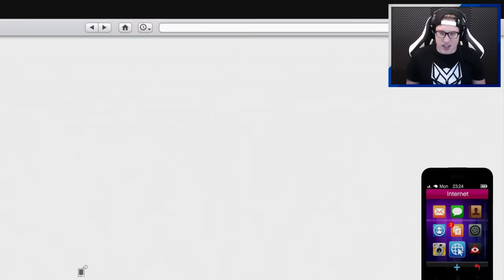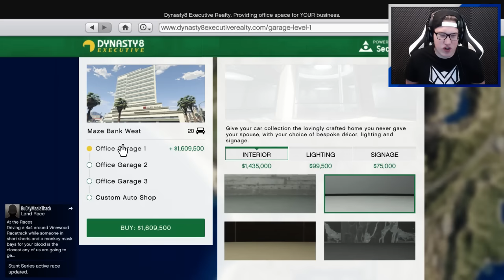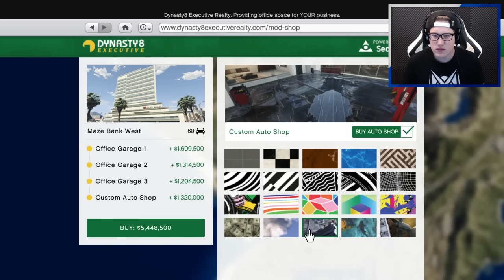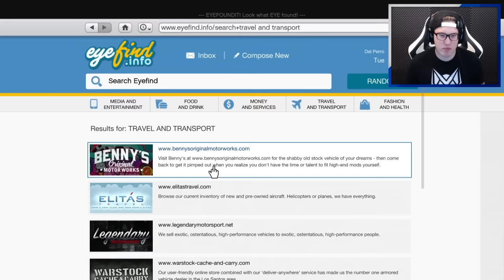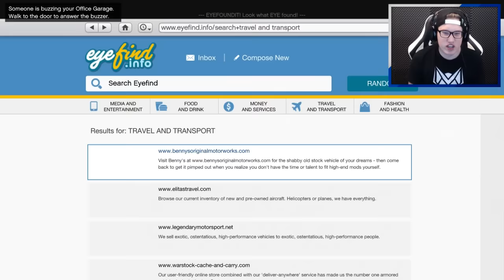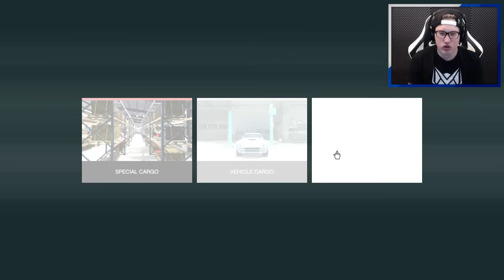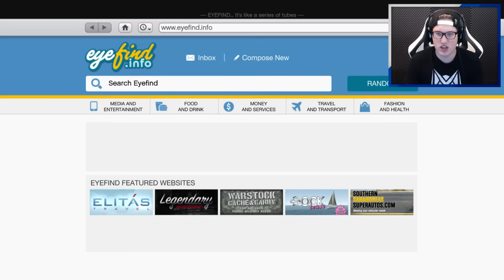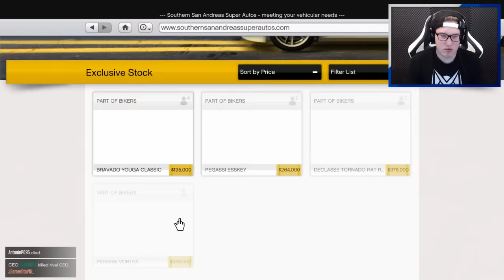DE GELD PIMP-KAMER!!! (GTA V Online IMPORT/EXPORT UPDATE)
Vandaag check ik de nieuwe GTA V Import/Export update uit samen met Santino. Wat kan je allemaal nieuw? Vond je de video leuk? Ram dan op die 'like' knop!

► Mijn Postbus (stuur me iets):
• Yarasky
• Postbus 2649
• 2002 RC Haarlem
• Nederland

Yo mensen, welkom op mijn kanaal. Mijn naam is Jan oftewel Yarasky, op dit kanaal vind je voornamelijk Call of Duty filmpjes (Modern Warfare 1, 2 & 3, Black Ops 1, 2 & 3, Ghosts, Advanced Warfare, Infinite Warfare) maar ook een boel andere games zoals GTA V, Battlefield en random spellen! De meeste filmpjes die je ziet zijn allemaal *live* opgenomen. Dit houd in dat ik speel en praat tegelijker tijd! Alle filmpjes worden in 720p60FPS of 1080p geupload voor de beste kwaliteit. - Yarasky